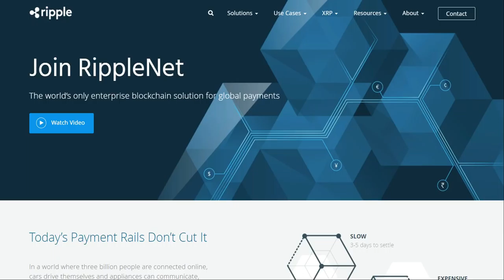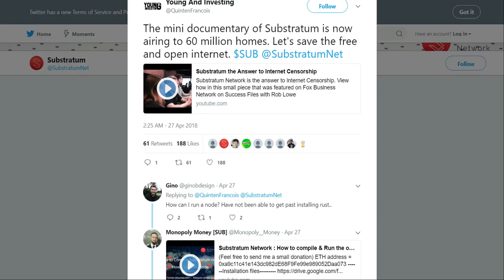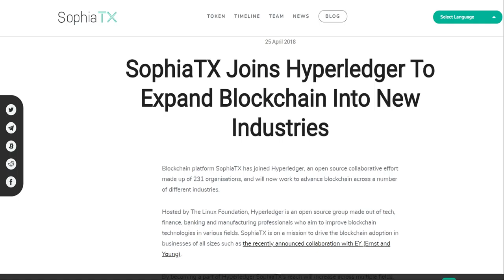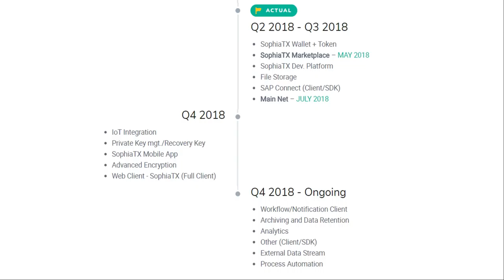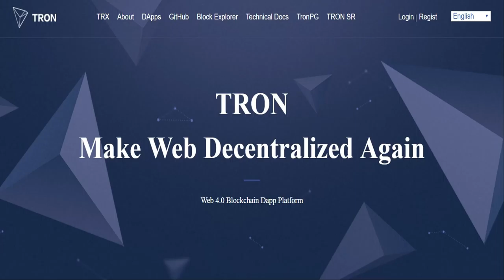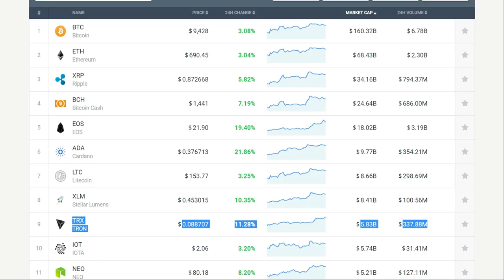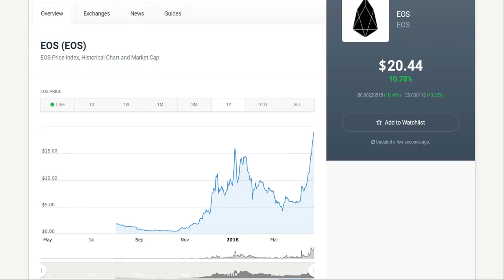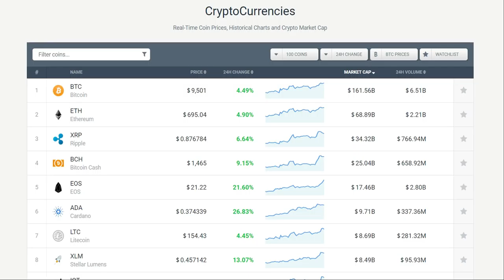7 Top coins in May! (2018)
It May 2018 and the market is looking poised for a bull run! Many coins are rising in the green, but which coins are the ones that is likely to give the most gains?

In this video, we introduce 7 top coins we think are worth paying attention to for the month of May. These recommendations are not based on personal preferences, but on roadmap events and recent announcements.

All the coins are Altcoins and this month, we even have an ICO to recommend. To find out what our top 7 coins for the month of May 2018 are,  make sure you watch this video!

Also do let us know if there's any coin/ topics you would like us to cover so we can be most relevant to you!

1CdBp7WdzRcPp9FwzEupNp3XMPyWy2uN9B